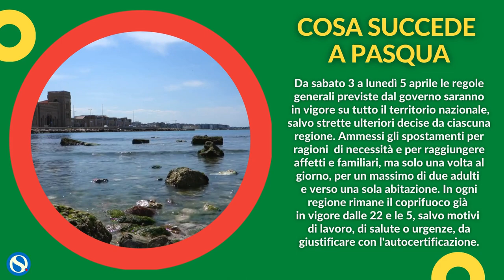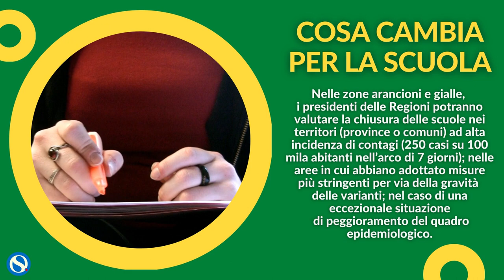Covid, i colori delle regioni: Veneto, Marche e Trentino arancioni. Cosa cambia dopo Pasqua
Ecco il quadro completo dopo l'ordinanza del ministro della Salute, Roberto Speranza.